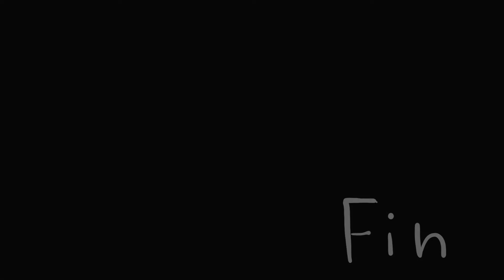Young, O Poeta - I Never Found Again (Falling in Love)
Title: I Never Found Again
Artist: Young, O Poeta
Genre: Rnb / Rap
Studio & Edition: Darker Factory

ARTIST INFO:
*** REVERBNATION ***
VIDEO INFO:
"Falling in Love" is a black comedy revolving around suicide.
Tired of his life, our 'hero' Salomone endlessly tries to kill himself in various manners, but luckily/unluckily for him he keeps failing over and over, until he meets the woman of his dreams and falls in love with her.
Created at Falmouth University by Animation & VFX students.

VIDEO CREDITS:
Directed by Giacomo Ghigo
Produced by Leonie Isaacs
Editor: Sophie Rippington

Animators:
- James White
- Leigh Juggins
- Giacomo Ghigo
- Sophie Rippington
- Sam Humphreys
- Lucie Zix
- Thomas Poole
- Luke O'Sullivan
- Robin Neylan-Francis

Colourists:
- Dan Bowhay
- Leigh Juggins
- James White

Shadow Artists:
- Emi Morgan
- Katie Wyman
- Prawta Annez
- Earle Leggatt
- Sophie Rippington
- James White
- Leigh Juggins

Background Artists:
- Giacomo Ghigo
- Megan Ryder

Clean Up:
- Giacomo Ghigo
- James White
- Leigh Juggins
- Krissy Ewins
- Anni Kaikkonen

VFX:
- Rob Owen
- Chris Lewin